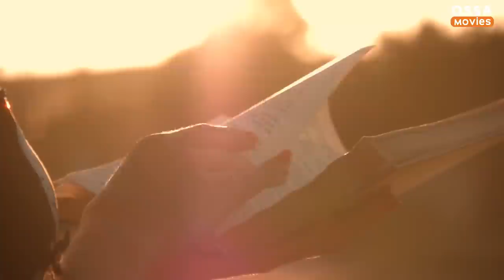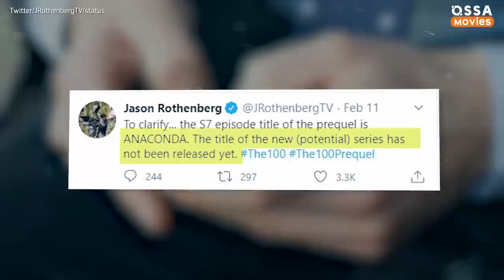The 100: Behind The Scenes Secrets for True Fans|🍿 OSSA Movies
The 100 is the darkest young adult TV show – ever! The 100 Season 7 is on air, and it’s going to be the last one. Sadly but true! But – we are already waiting for The 100 spinoff series with the showrunner Jason Rothenberg! Here are these and other details that make The 100 series such a hugely compelling show!

Why Eliza Taylor never auditioned for the role of Clarke? What’s the reason for expecting Bellarke to come true in Season 2 of The 100? Murphy could be Bellamy? Why was Lexa actually killed off? Was Ricky Whittle bullied? Is The 100 based on books?

Did you know that some characters are not that young? Marie Avgeropoulos, who plays Octavia, was 28 at the time of her casting. Raven's storyline was very different in the original script, and so was Jasper’s. The main characters are named after science-fiction writers. And in Season 7 The 100 will continue a come-back to its sci-fi roots.

Welcome to Ossa Movies - your handy source of cinematic easter eggs and movie critics. Are you in love with Stranger Things? We are obsessed with them too! We also have you covered on greatest Disney and Netflix projects. We know what you’ve been looking for! Of course, we have Top 10 details you missed in Avengers Endgame or Top 5 comedy moments from your favorite series! Are you ready for a heartbreaking tv clip? “cause we have them too!